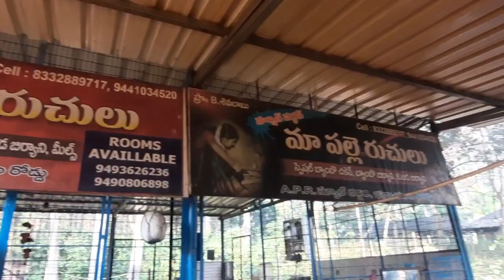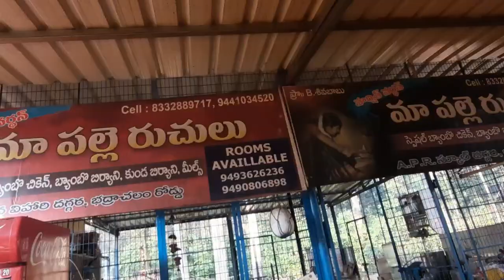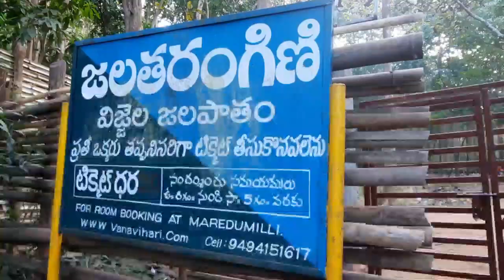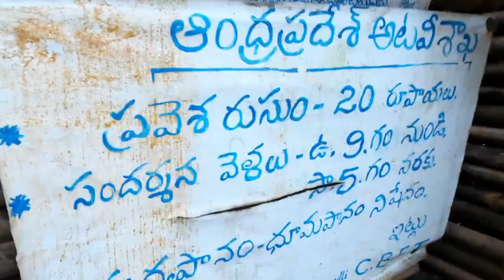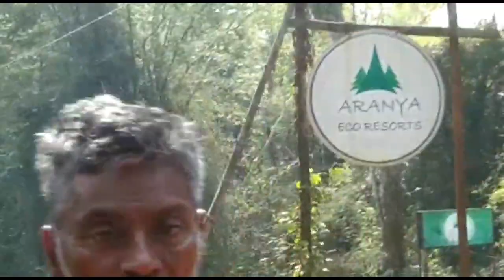Maredumilli Eco Forest Trip With Family|Bamboochicken|మారేడుమిల్లి|Rampa waterfalls|Nirmala Visions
Maredumilli Eco Forest Trip With Family|Bamboo chicken|Aranya Eco Resorts|మారేడుమిల్లి ఎకో ఫారెస్టు|Rampachodavaram water
Falls|Telugu travel Vlogger| Ap tourism|East Godavari District| Nirmala Visions.
Hi this is nirmala & this is my new channel Nirmala Visions. In this channel I share tasty tasty recipes as well as useful home tips.we are here to bring you some exclusive videos of Vizag .plz like,share& comment.Don't forget to subscribe, press the bell icon.